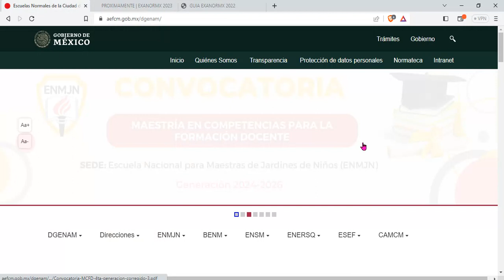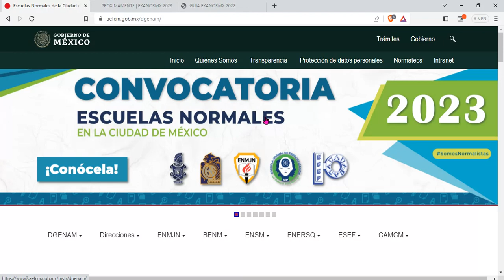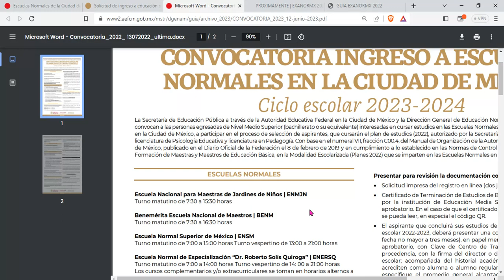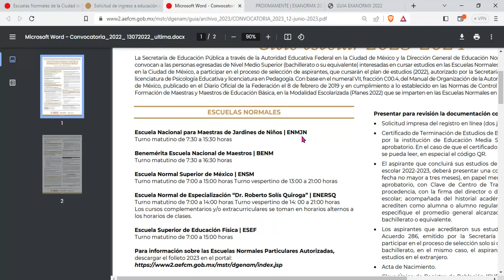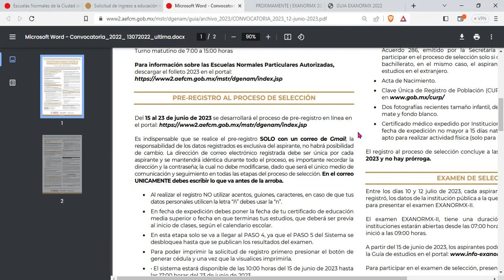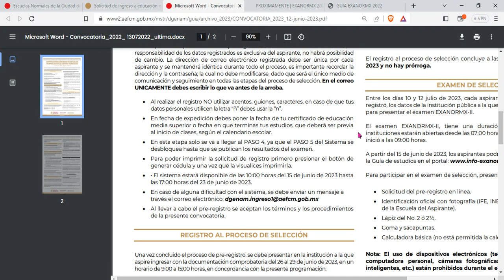CONVOCATORIA EXANORMX 2023 - EXPLICACIÓN PASO A PASO P1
CURSO DE MATEMÁTICAS PARA QUE LE DES CON TOKIO AL EXANORMX PARA EL INGRESO A LAS NORMALES EN LA CDMX. SOY EL PROFE OLIVER (CHECA MI CANAL EN YOUTUBE) Y MI OBJETIVO ES QUE SEAS UN ORGULLONORMALISTA EN LA ESEF BENM ENMJN ENSM Y LA ENE

 INICIAMOS EL MARTES 20 DE JUNIO. RESOLVEREMOS EJERCICIOS DEL EXAMEN DEL 2022, GRABAREMOS LAS CLASES Y HAREMOS QUE SER NORMALISTA DEJE DE SER UN SUEÑO Y SEA UN HECHO. COSTO 300 PESOS POR PERSONA O BIEN, UN 2 PERSONAS POR 450 PESOS, ASÍ QUE APROVECHA EL HOTSALE.

ENTRA AL GRUPO DE WHATS  Y LEE LA DESCRIPCIÓN. AHÍ ESTAN LA INFO QUE NECESITAS. TE ESPERO.